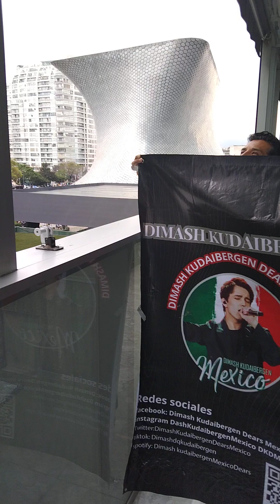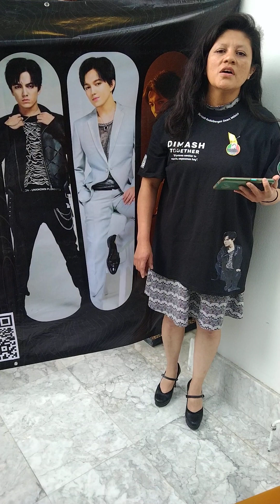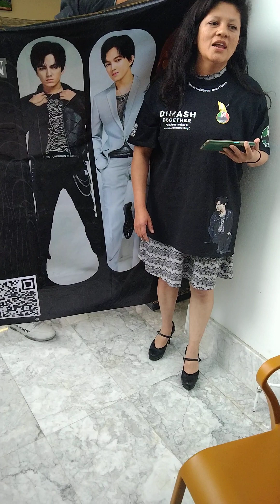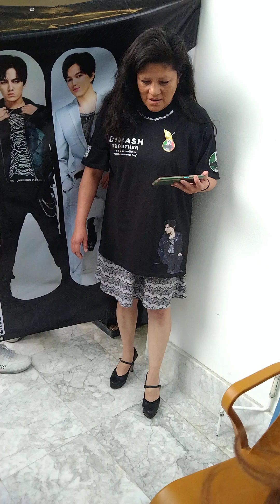Adagio-cover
Dear Maribel haciendo tributo a Dimash, cantando Adagio en vivo